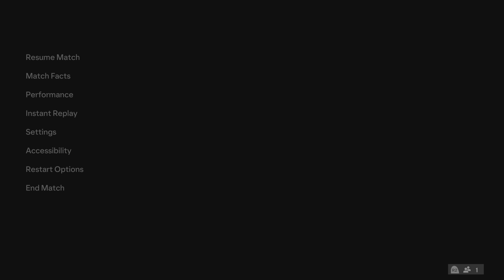EA SPORTS FC 24 Arsenal Vs Chealsea